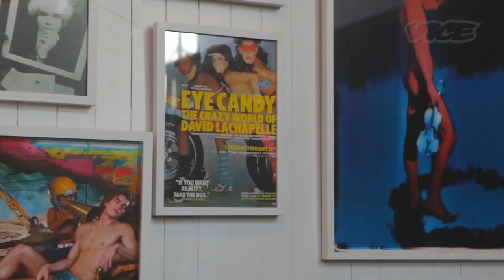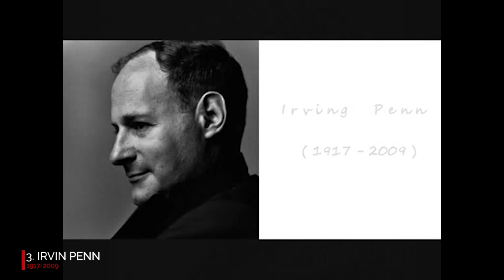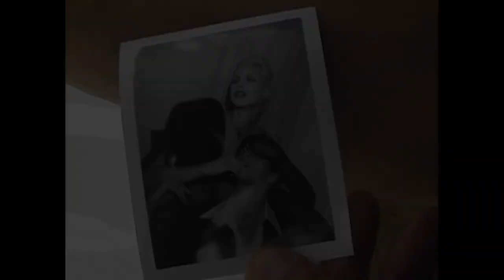10 Fashion Photographers who changed Photography for good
We explore the works of 10 fashion photographers who revolutionized the world of photography and changed it for good. From their unique vision to their iconic imagery, these photographers have left a lasting impact on the world of fashion and beyond.

We take a deep dive into the works of legendary photographers such as Richard Avedon, Helmut Newton, Irving Penn, and Herb Ritts, and examine how their unique styles helped to shape the world of fashion photography. We also explore the contributions of contemporary photographers like Steven Meisel, Mario Testino, and Annie Leibovitz, whose innovative approaches have continued to push the boundaries of fashion photography.

Through interviews with industry experts and other photographers, we uncover the techniques and inspirations that these photographers used to create their timeless images. We also discuss the ways in which their works have influenced fashion, culture, and the art of photography itself.

Join us as we explore the legacies of these 10 fashion photographers who have changed the course of photography, and learn more about their contributions to the field. Whether you're a fashion lover, an art enthusiast, or simply interested in the history of photography, this video has something for everyone.
Flawless Magazine is an online platform that connects and supports artists all over the world.

Support Flawless's reporting with a one-time or recurring contribution: shorturl.at/oQRU5

Watch our full video catalog: :shorturl.at/adwGQ